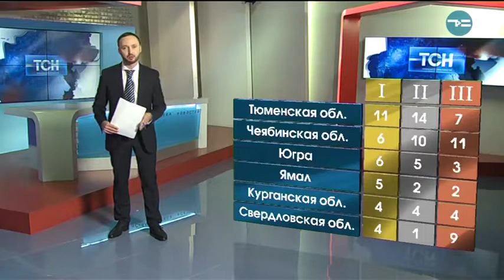«Славим человека труда»: итоги 2016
В прошлом году Тюменская область показала лучший результат на федеральном этапе конкурса профмастерства. Он проходил по 21-й номинации, в двух группах: отдельно соревновались студенты, отдельно - трудящиеся. Представители региона взяли 11 первых мест, 14 вторых и ещё 7 третьих. В тройке лидеров были также участники от Челябинской области и Югры. Работающие тюменцы в прошлом году взяли золото в следующих номинациях: лучший фельдшер, автомеханик, инженер-эколог, инженер-конструктор, а также - мастер столярно-плотницких работ.